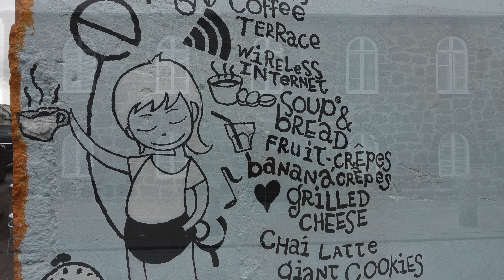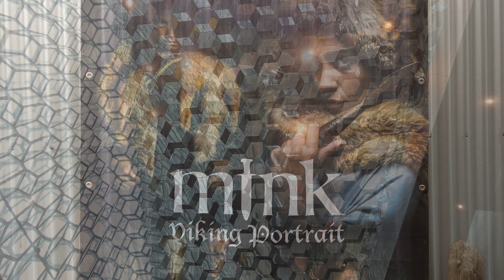Golden Circle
An intimate look at some of  Iceland's natural wonders: waterfalls, geysers!